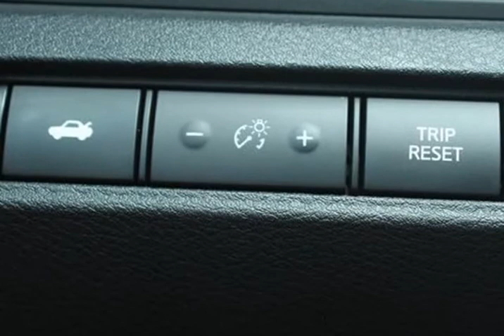2019 Nissan Altima 2.5 S (Jacksonville, Florida)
City Mitsubishi
10575 Atlantic Blvd
Jacksonville